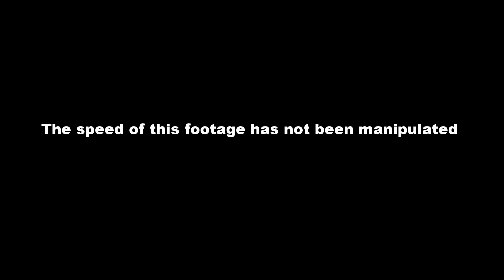GoPro Boxing - 53 year old man goes WILD (Watch in HD)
53 Year old Kevin Farrow showing off his skills and hand speed on the pads. Filmed on the Gopro Hero 3 black edition.